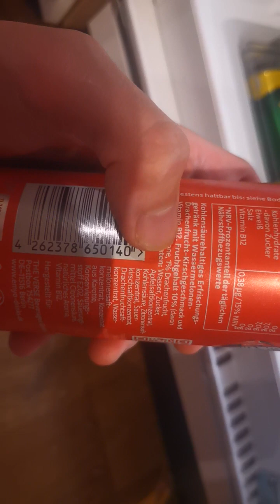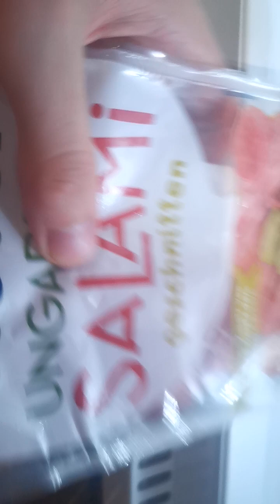Emyo Wassermelonen Spaß mit dem Graf